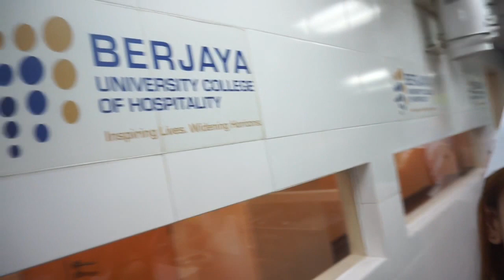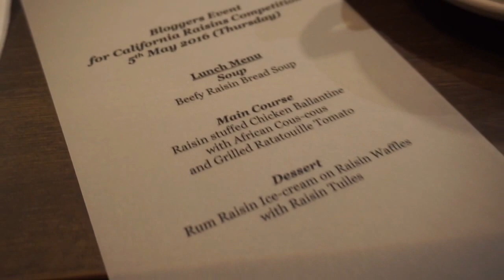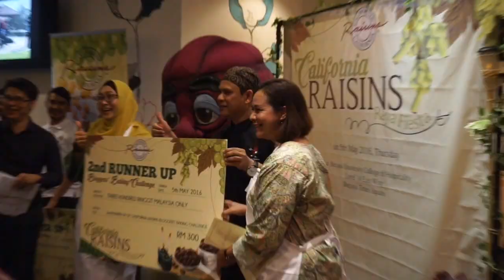California Raisins Bloggers' Baking Challenge